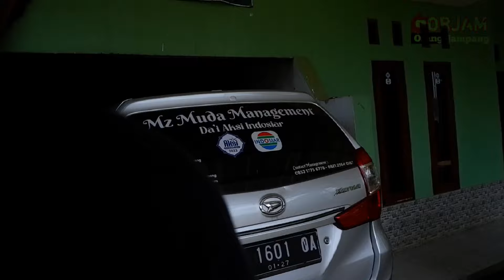SILATURAHMI KE RUMAH USTZ JAMIL ( MZ MUDA ) DAI INDOSIAR